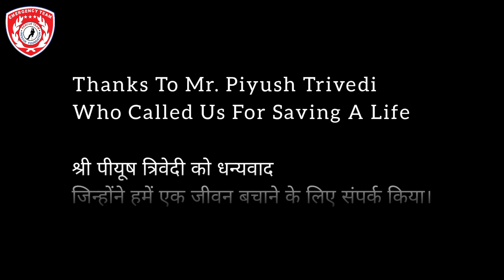Rescue Dhaman Snake, Vapi,Valsad, Gujrat,Daman,India (Be Safe from Covid-19, Corona)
धामिन साप का रेस्क्यू किया। हमे सूचना मिली के एक गोडाउन में सांप को देखा गया है। सांप की लंबाई को देख वहा कार्य करते कार्यकर्ता काफी भयभीत हो गए थे। और उन्होंने उस सांप को मारने के बारे में सोचा। लेकिन वही पे कार्य करते श्री पीयूष भाई त्रिवेदी ने सोचा की बेजुबान जानवर को मारने से अच्छा वह उसे रेस्क्यूर द्वारा पकड़वाकर सुरक्षित जगह छुड़वा दे। श्री पियुषभाई हमे लेने आए और सांप जहा था उस जगह ले आए। हमने देखा की वह सांप एक बीन विषैला धामिन साप था। हमने उसे बिना टच किए सुरक्षित रेस्क्यू कर लिया। हम श्री पियूष भाई त्रिवेदी का धन्यवाद करते है जिन्होंने एक जीव बचाने में हमारी मदद की।
साप को सुरक्षित वन्यक्षेत्र में छोड़ दिया गया।